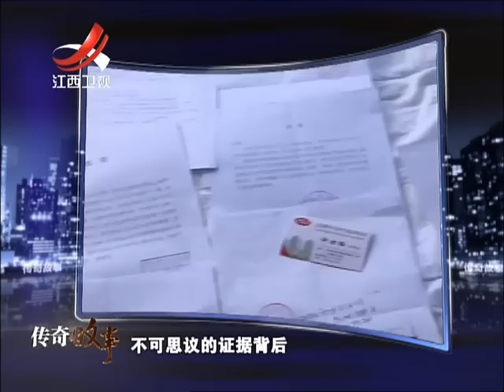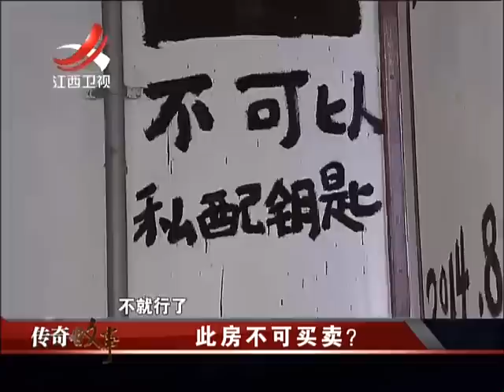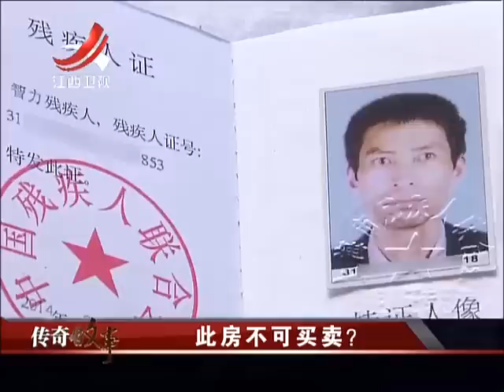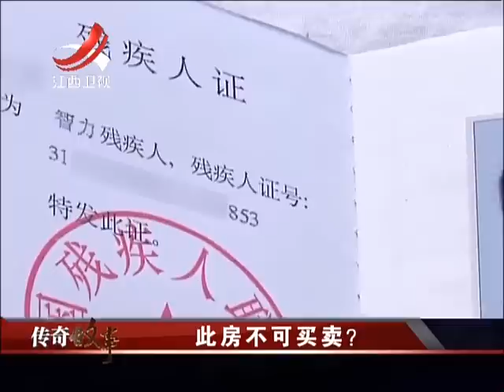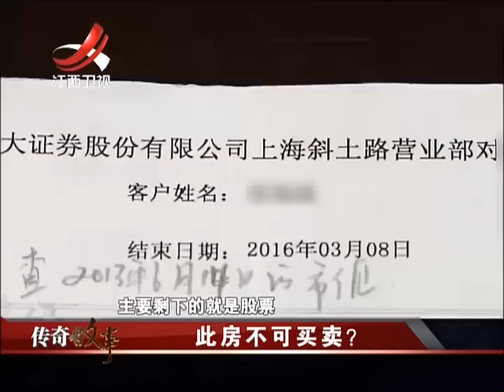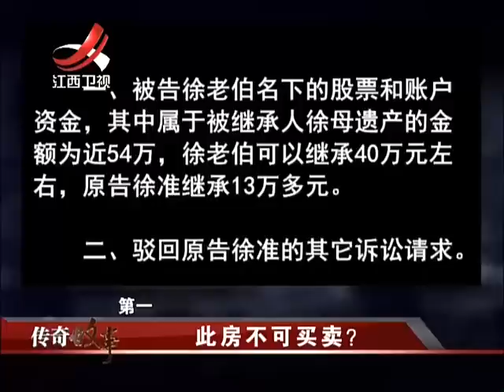20160723 传奇故事 此房不可买卖?儿子卖房太绝情